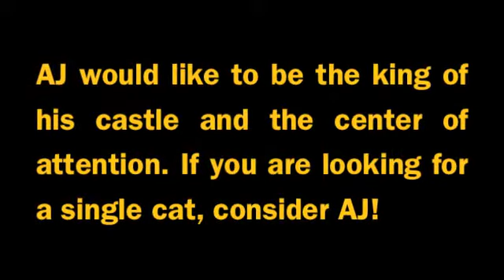AJ, an 8 year old DSH cat available for adoption at the Wisconsin Humane Society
AJ, an 8 year old DSH cat available for adoption at the Wisconsin Humane Society-Milwaukee Campus.